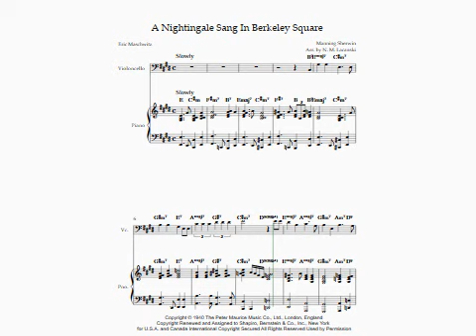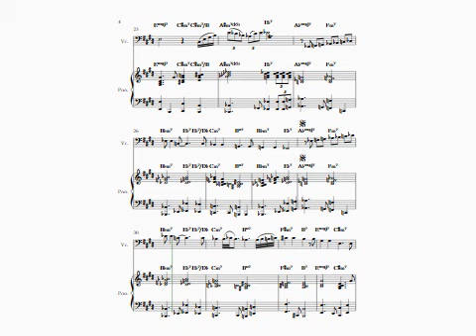A Nightingale Sang In Berkeley Square for CELLO and PIANO